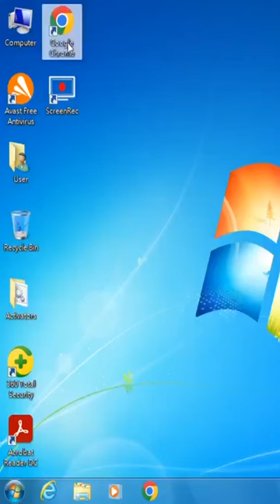INSTALLATION OF TURBO C++(link in description)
how to install turbo c++?
 @Tamil Programming

turbo c++ download for windows 7
@Tamil Programming

LINK FOR TURBO C++

KANDIPA PAARUNGA